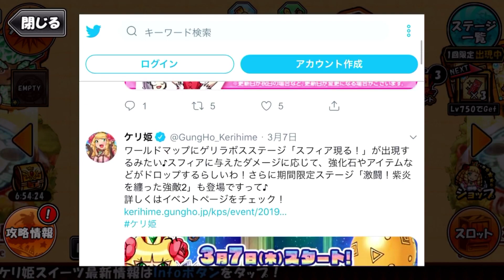今日のケリ姫：ホワイトデーのお返しならば。(2019/3/13）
【次回】⇒